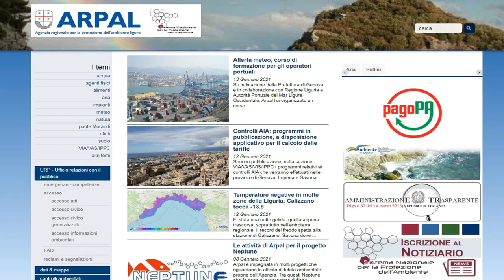14 gennaio 2021, le video previsioni del Centro Meteo Arpal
Giovedì nubi irregolari in aumento la sera per l'arrivo di una veloce perturbazione associata a venti freddi settentrionali. Nelle prime ore di Venerdì possibili piovaschi o rovesci sparsi, quota neve in calo fino a 300-500 m con possibili spolverate a fondovalle sui versanti padani. Esaurimento dei fenomeni in mattinata e parziali schiarite. Sabato soleggiato e freddo, aumento nubi in serata. Domenica schiarite a Ponente, nubi diffuse e locali precipitazioni su Centro-Levante